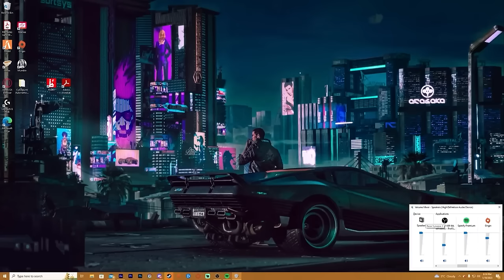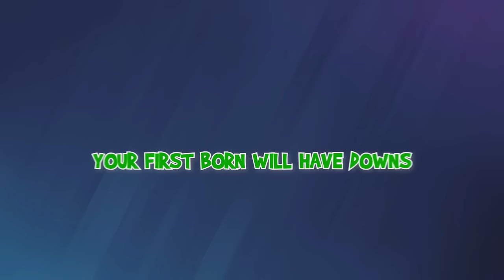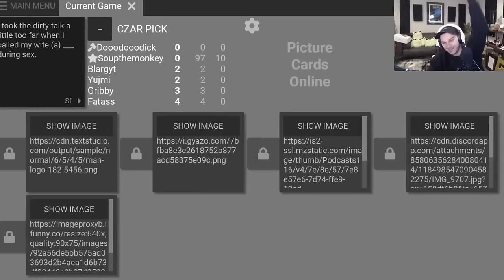Goons Out Of Context 4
4D Gaming Code SENPAPI for 10%

CHANNEL SUPPORTERS:
Student:                            Duck
Crusader                           Brady
                                           Bloody Rain
                                           Pika